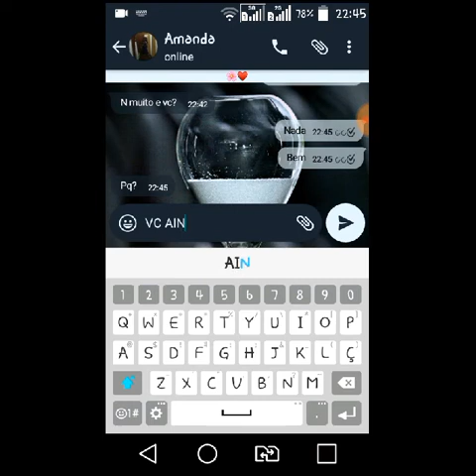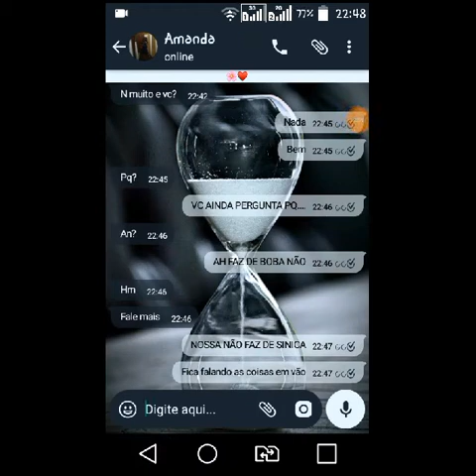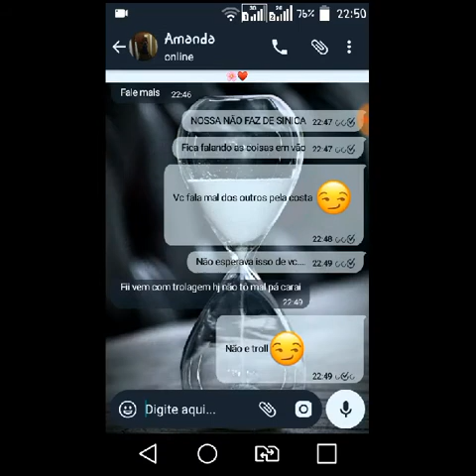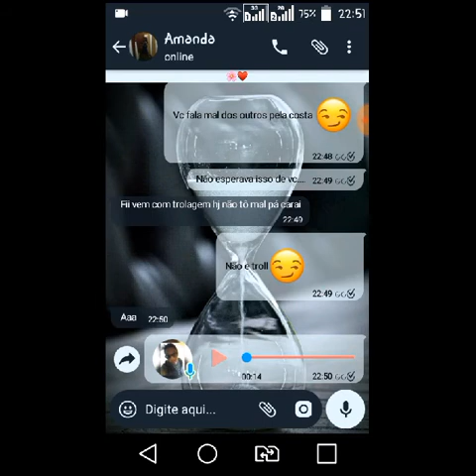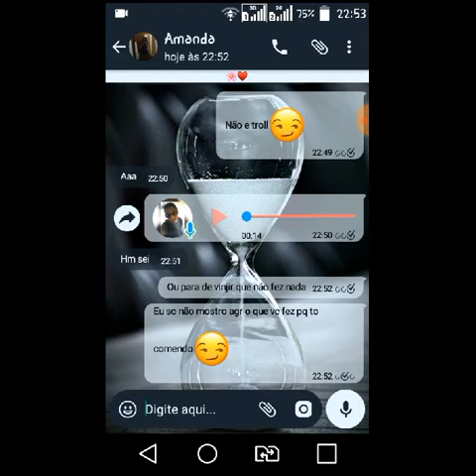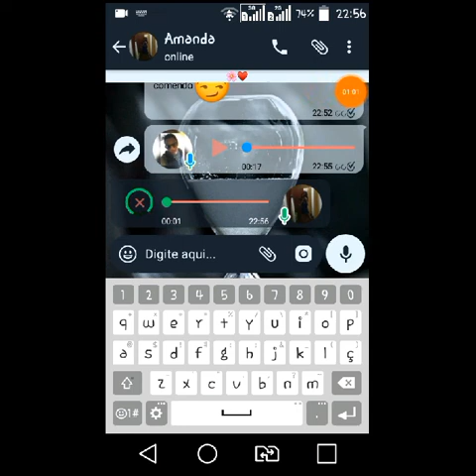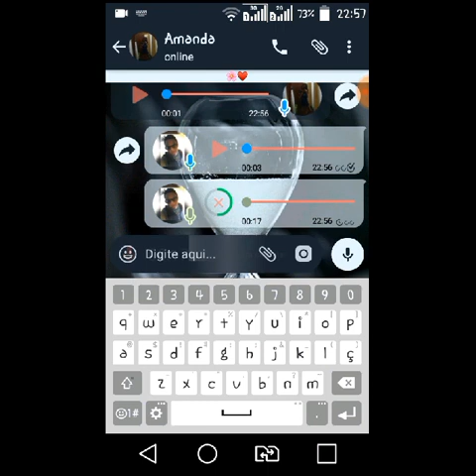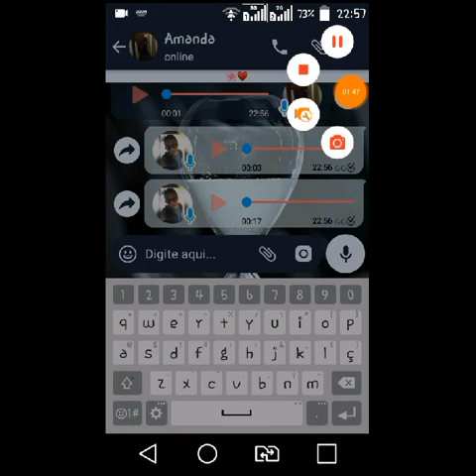Primeira trolagem do canal!!!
Glr se vc esta precisando de por camera, cerca eletrica,ou ate mesmo alarme.
TECNTEL NETWORK ATENDE TODO MUNDO DA REGIÃO DE SUL DE MINAS
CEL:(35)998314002